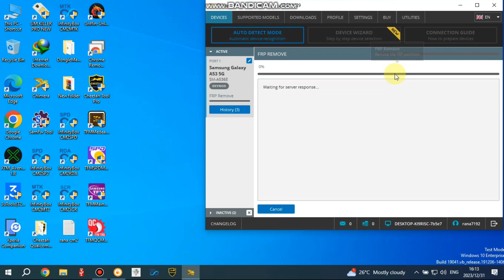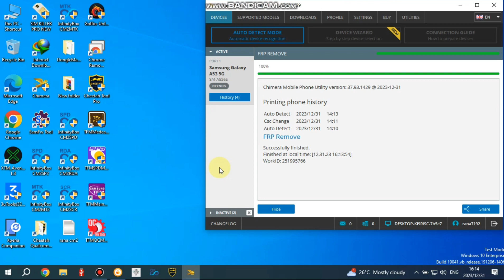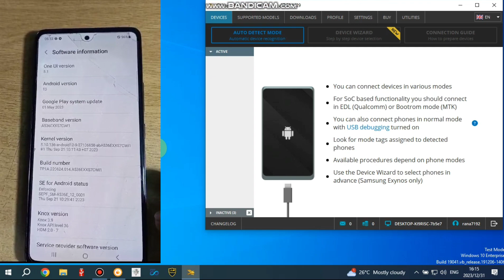Sumsumg A53 5G||Frp Bypass With One Click|| Andriod 13/14 Ul 5.1 Last Security||1 Ocotober 2023 Done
samsung a53 5g frp bypass new security andriod 13
a53 5g frp
a53 frp bypass android 12
a13 5g frp bypass without pc
s21 5g frp bypass android 12
bypass frp a13
samsung a13 android 12 frp bypass
samsung a13 5g frp
frp a13 android 12
frp bypass a13 5g
frp bypass samsung a53 5g google assistant not working
is oppo a53 5g compatible
samsung galaxy a53 5g price in india
hard reset samsung a32 5g
what is samsung frp bypass
how to bypass google lock on samsung a51 5g
a53 5g frp
galaxy f52 5g price
j530 frp bypass
is oppo a53 5g
how to factory reset samsung a32 5g
samsung z flip 3 5g frp bypass